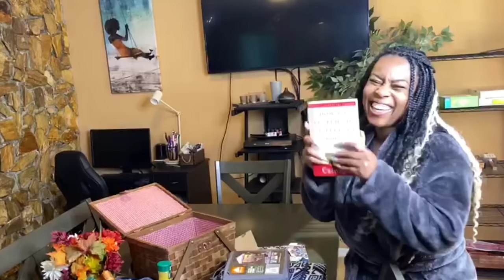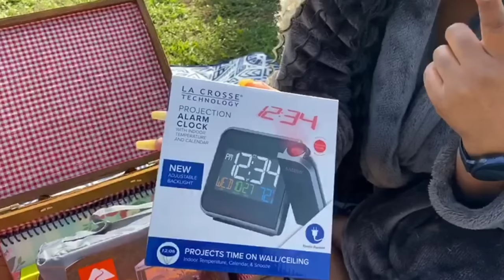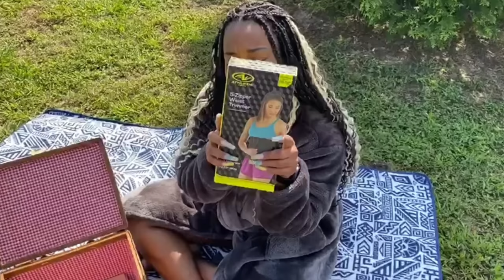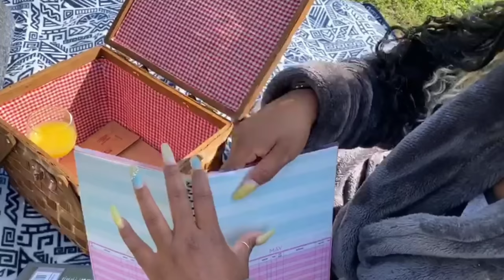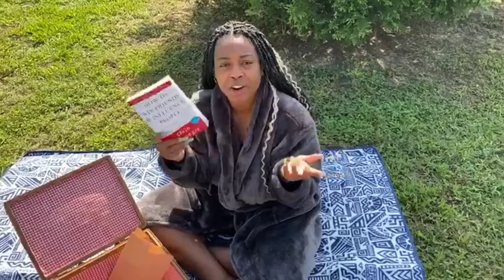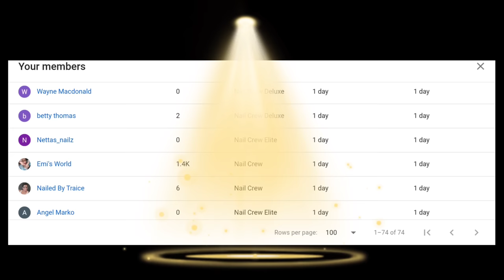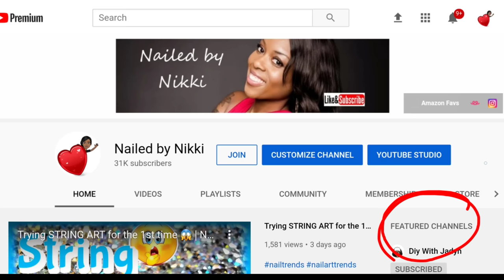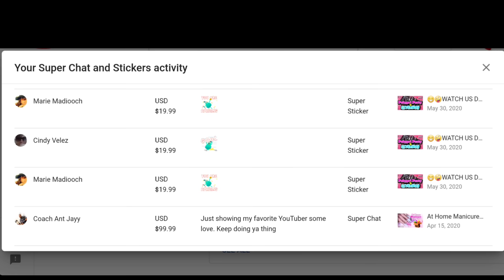🎉 My 30k SURPRISE 🎊 | Plus Airsee Efile GIVEAWAY 😊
💎Schedule a 1 on 1

💎My Full Nail Kit $100
1. 1 on 1 live video session up to 1 hour long (save video and add to your platform or use for private future reference)
2. Acrylic Brush
3. Dappen Dish
4. Nail Tips
5. Face Mask
6. Manicure Brush
7. Professional Non acid Nail Primer
8. Practice Finger ×2
9. Nail Glue
10. Nail Clippers
11. Professional Non MMA Monomer 6oz
12. Professional Nail Acrylic 1oz clear
13. Professional Nail Acrylic 1oz custom blend
14. Nail Forms ×10
15. Base Coat
16. Top Coat
17. Nail File
18. Cuticle Pusher
19. Nail Art (varies)
20. Cuticle Oil
21. Nail Buffer
22. Pump dispenser

💎Mini Nail Kit $40
1. Professional Non MMA Monomer
2. Professional Nail Acrylic
3. Professional Non acid Nail Primer
4. Cuticle oil pen
(Put mailing address in notes section)

💎CUTICLE OIL:
4 CUTICLEOIL PENS FOR ONLY $20

FREQUENTLY USED & ITEMS USED IN VIDEO

🛍Amazon Favs | Amazon Storefront
• E-file
• Drill bits
• cuticle pusher
• UV/LED light
• primer
• topcoat
• nail tips
• Bling
• BLING BACKGROUND
• imethod beauty chrome powder

NIKKI8

NIKKI19

NikkiP20

Nikki25

🤑DIVALICOUSD GEL POLISH COLLECTION
NIKKI20

NIKKIP20

NIKKI20

Nikki17

NIKKIP10

NIKKIP10

NIKKI10

NIKKI15

NIKKI10%OFF

NAILEDBYNIKKI30